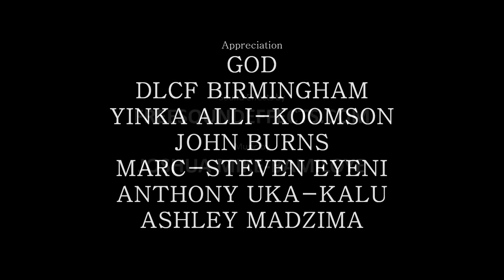Beyond The Clock Tower (THE ANIMATED MOVIE)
A short poetic film featuring a girl named Annabel who for years has been living in isolation, and is seeking to break out of it.